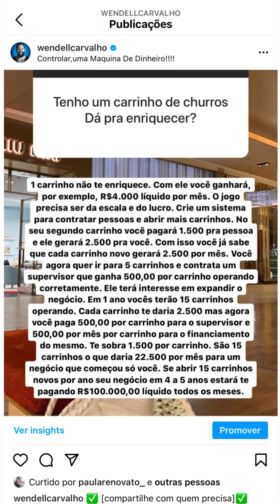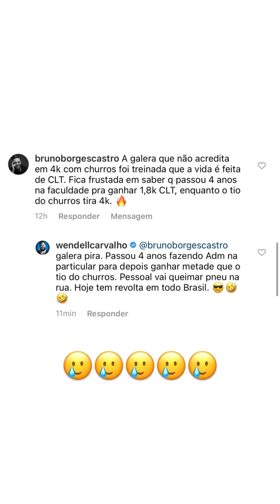ISSO DEU PROBLEMA NO MEU INSTAGRAM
🔔Descubra como conquistar a sua liberdade financeira. Cadastre-se na lista de espera para receber o aviso de reabertura das inscrições para a Comunidade 5 Liberdades em primeira mão clicando aqui 👉🔹